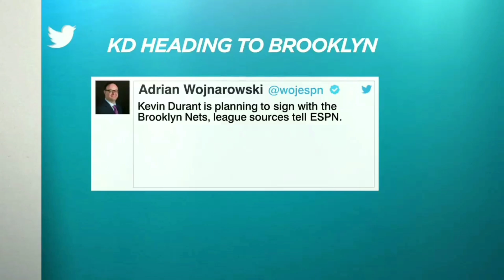NBA Nets Nut!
ESPN footage, nba theme, scary movie dnt belong to me.